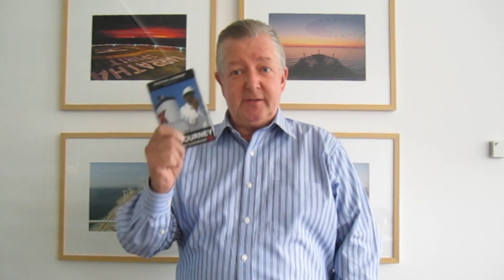Thank You Seafarers!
At Teekay, we are proud to have some of the most talented seafarers. We have over 5,700 seafarers sailing on every ocean in the world devoting enormous effort towards upholding the Teekay name as a respected symbol of quality. Most importantly, our seafarers are committed to live their SPIRIT.

From the entire Teekay family: thank you, seafarers, for all you do.